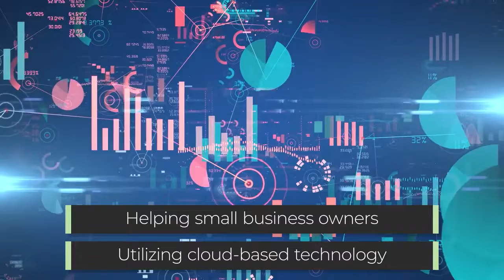Accounting Technology Solutions Inc Columbus Georgia 31909